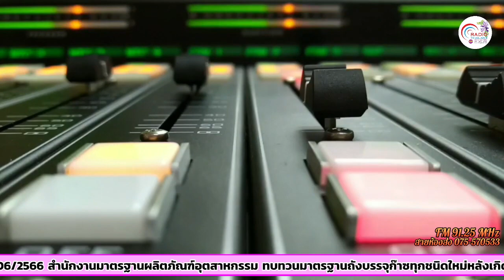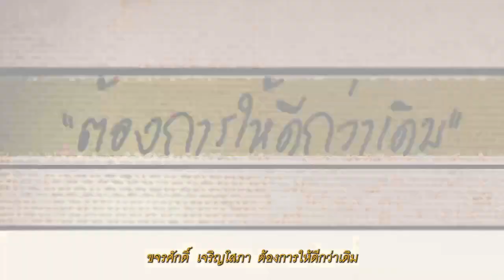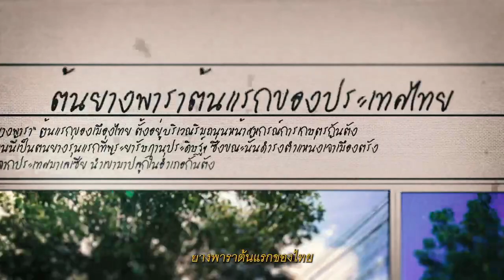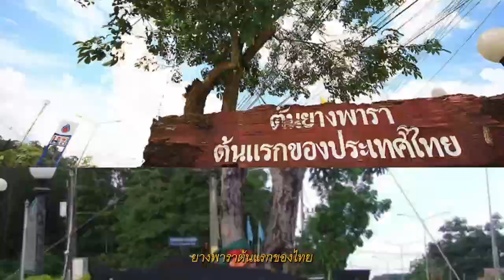รายการเล่าเรื่องกับพ่อเมืองตรัง 30 06 2566